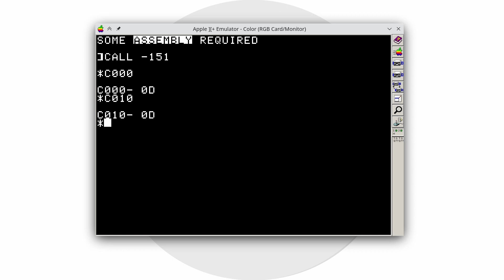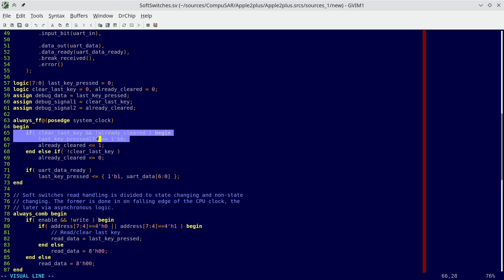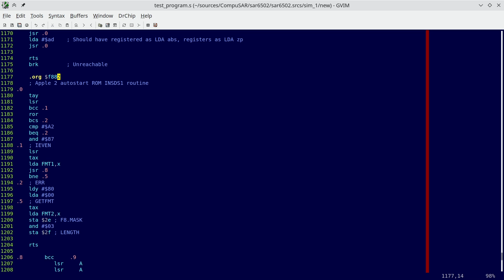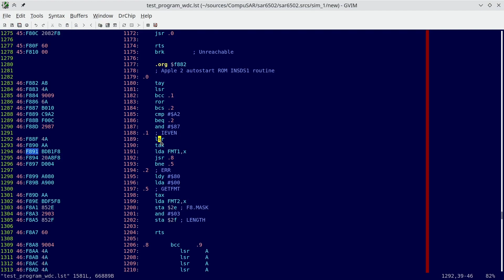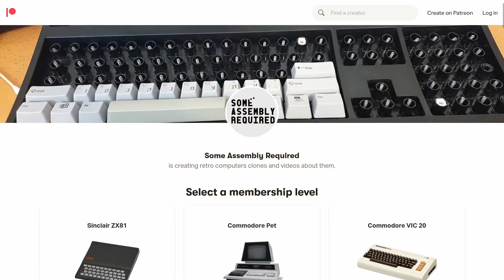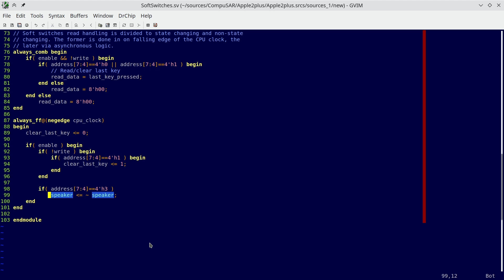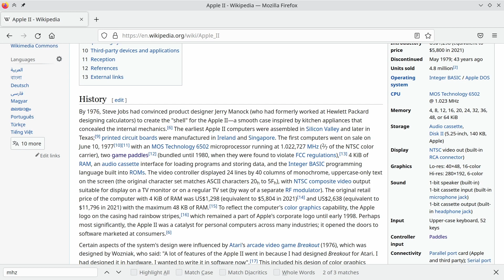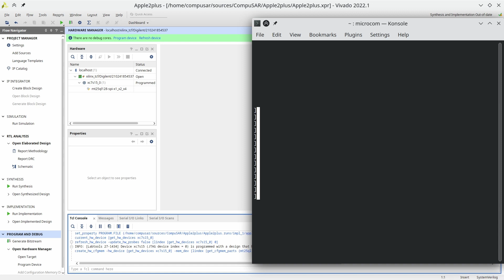FPGA Apple ][ clone: Adding keyboard input and sound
We're adding keyboard input and sound output to our Apple II clone on FPGA. In the process, we find and fix bugs in the CPU's implementation and in the clock.

Project CompuSAR aims at building 70's and 80's computers on a low-end FPGA. Most of the project works from scratch, and this channel half documents the progress, half teaches about the concepts that come into play when designing such a system.

Table of contents:
00:00 - Adding keyboard input
02:24 - Running with keyboard
02:50 - CPU bug
07:06 - I have Patreon!!
07:30 - Found the buggy opcode
08:40 - Add sound
09:34 - Incorrect CPU clock